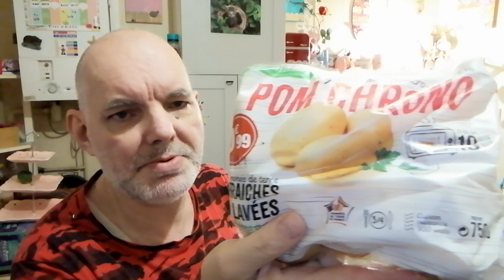Leader 🍰 course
ou

                                🔻 benoît_94

                                                   📸 guiguii94340 📸

                                                  🐱  produit..vivacats 🐱

                                                👀 compte UTIP 👀

                          📺 CHAÎNE SECONDAIRE 📺

                                  🎬 guigui scrabou-créa 🎬

                                      🌺  Queen Cécile 🌺

    J'ai : 52 ans

🟠 vidéo // live 🔴

                                                                                            ⌛ bon visionnage